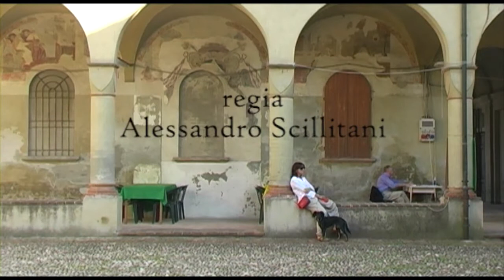Mondo Piccolo - trailer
"Mondo piccolo" è un progetto che parte dalle terre che hanno dato i natali a Giovannino Guareschi.
Ideazione, ricerche e progetto fotografico: Paolo Simonazzi
Regia, riprese, montaggio: Alessandro Scillitani
Musiche: Francesco Germini

Si tratta di un viaggio sentimentale alla ricerca di un luogo dell'anima più che di un posto geografico preciso. Un territorio dell'emozione e della memoria in cui risalta con forza il sapore autentico di un mondo rurale ancora vivo, che occorre proteggere ed alimentare affinché non si spenga. Con la capacità di osservazione, l'ironia e la leggerezza che gli appartengono Simonazzi è riuscito a interpretare queste terre e gli stravaganti personaggi che le popolano realizzando una serie d' immagini liriche, evocative, solo apparentemente semplici e comunque mai retoriche.
E non occorrono altre spiegazioni perché... "Qui, con tre storie e una citazione, si spiega il mondo di Mondo piccolo" (Giovannino Guareschi dall'introduzione di Don Camillo - Mondo piccolo, 1948).